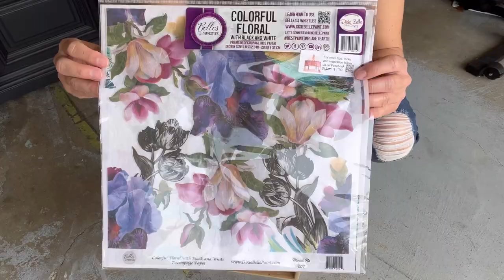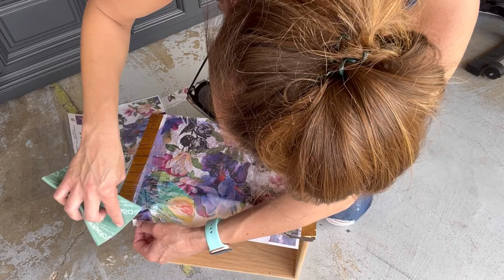Applying Decoupage Paper to Dresser Drawers!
In this video I will show you how to refinish a dresser. I will be sanding and staining the top and painting the body of the dresser. I will also be showing in detail how to apply rice decoupage paper to the drawers to give it a nice pop!